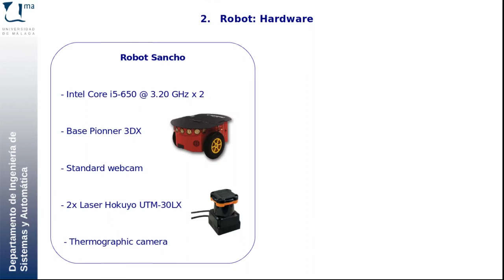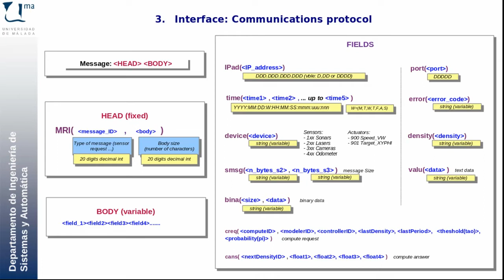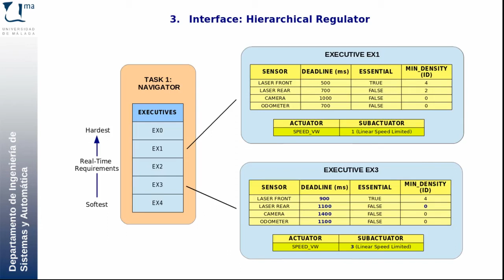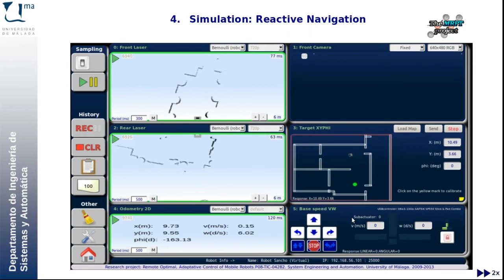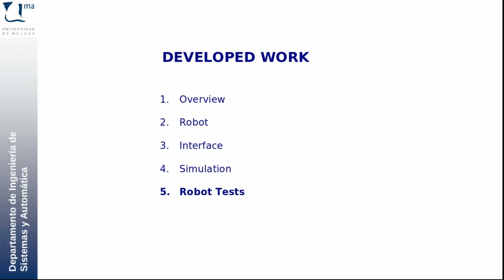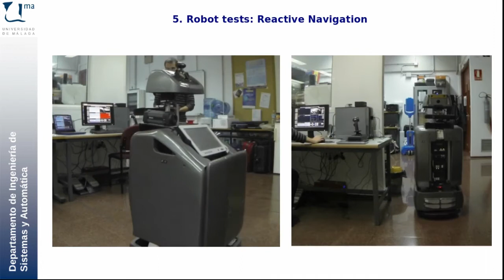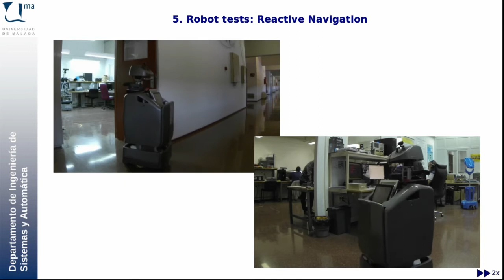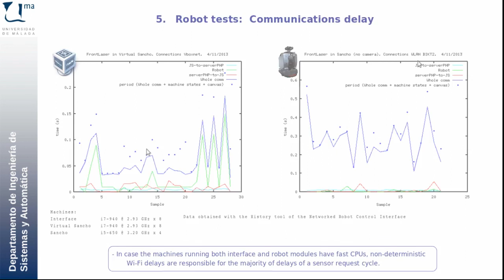Contributions to Remote Optimal, Adaptive Control of Mobile Robots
Author: Angel Martínez-Tenor

Research Contracts: Nov 2012 -- Jan 2013;  Sep 2013 -- Dec 2013

Project Data:

Title:     Remote Optimal, Adaptive Control of Mobile Robots with Non-Deterministic Components  (P08-TIC-04282)
Principal Researcher:    Juan-Antonio Fernández-Madrigal
Institution:                  University of Málaga
Department:                       System Engineering & Automation
Dates:                              13/01/09 to 31/12/13